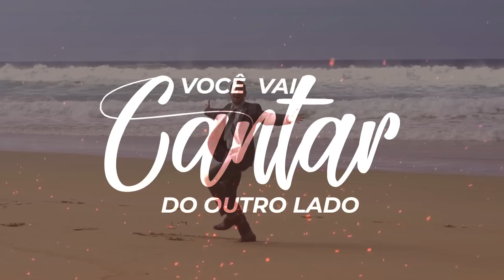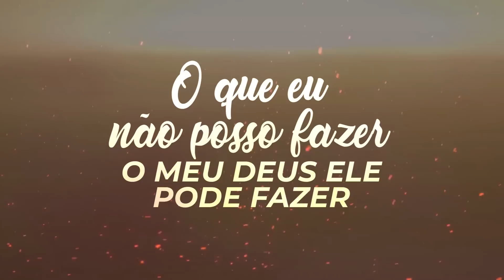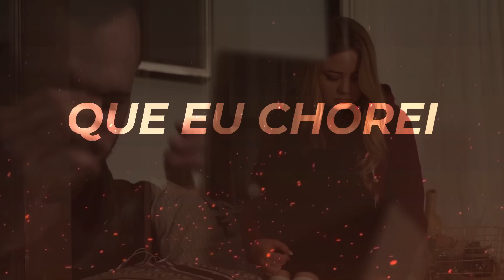LYRIC VÍDEO OFICIAL - VOCÊ VAI CANTAR - DAVID LIMA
CD - ENVIADO POR DEUS - BAIXE EM TODAS AS PLATAFORMAS DIGITAIS

VOCE VAI CANTAR
(Composição David Lima)

Até parece que não vai acontecer.
O impossível está diante de você.
E nesta hora você pensa em desistir,
por causa das aflições, mas porque, se Deus Cuida de Ti.

Os limites já estão se esgotando e dá vontade de parar.
Mas eu lembro que eu tenho um amigo fiel para contar
Com gemidos, sem palavras, você orou.
E Deus olhou e gostou, como profeta me enviou.

(REFRÃO)
Você vai cantar do outro lado
Que o inimigo perdeu
E Só o Senhor é Deus

O que acho impossível para Deus não é impossível
O que eu não posso fazer o meu Deus ele pode fazer
O controle e Domínio Não tenho nas mãos, mas vejo caminhando sobre a tribulação.
O todo poderoso Leão de Judá
me convidando a marchar.

Neste Vale pode marchar
nesta Fornalha você pode marchar
Sem ter dinheiro pode marchar
o segredo é continuar
em meio à luta pode marchar
Por sua casa Deus vai pelejar
tem um caminho para igreja passar
e lá no céu nós vamos cantar

Que o inimigo perdeu e Só o Senhor é Deus

e quando você passar, um testemunho você vai poder contar

(Crescente)
que eu passei, me alegrei, que eu chorei, mas eu venci. Quem me ajudou foi o Senhor passei por tudo mas cheguei aqui.
Que eu passei, me alegrei, que eu chorei, mas eu venci e quem me ajudou foi o Senhor passei por tudo mas cheguei aqui

Não desista você vai cantar você vai cantar que o inimigo perdeu e Só o Senhor é Deus.
ASSISTA O PROXIMO VIDEO AQUI NO CANTAL DO YOUTUBE